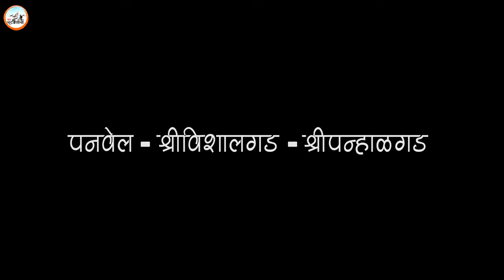धारातीर्थ गडकोट मोहिम २०२२ | वाट भटकंतीची | Vaat Bhatkantichi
वाट भटकंतीची या युट्युब चॅनलवर तुम्हाला गडकिल्ले, कलापूर्ण मंदिरे, इतिहासाचे मूक साक्षीदार वीरगळ आणि सतीशिळा, काही अपरिचित समाध्या, वाडे, बारव, घाट, अनेक पुरातन वास्तू आणि मुर्त्या अशी ऐतिहासिक माहिती तसेच या युट्युब चॅनलची सोबती ''सफर...तिच्यासोबत'' म्हणजेच सायकलींचे भन्नाट व्हिडीओ तुम्हाला पाहायला मिळणार आहेत. तर मग वाट न पाहता आपले वाट भटकंतीची हे चॅनल सबस्क्राईब करा... आणि ऐतिहासिक ज्ञानासोबतच भटकंतीचा आनंद घ्या.